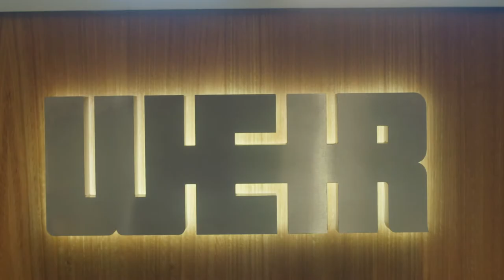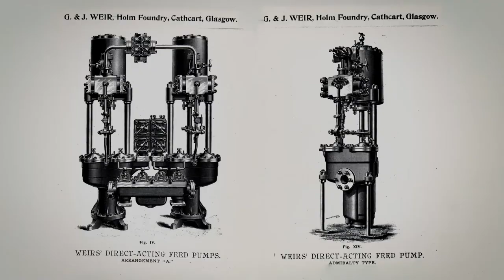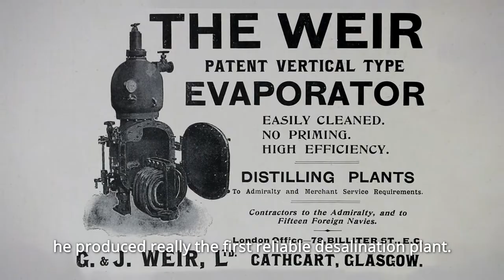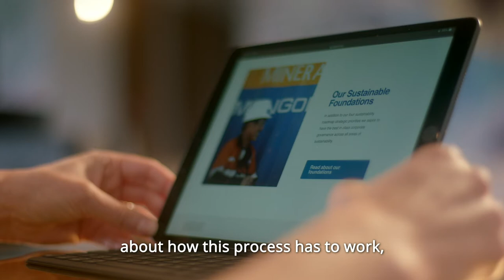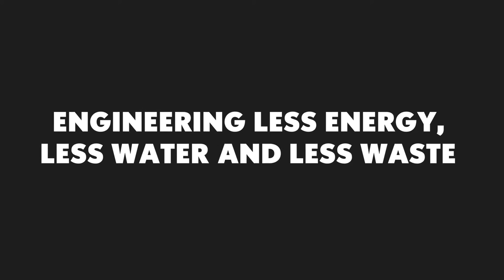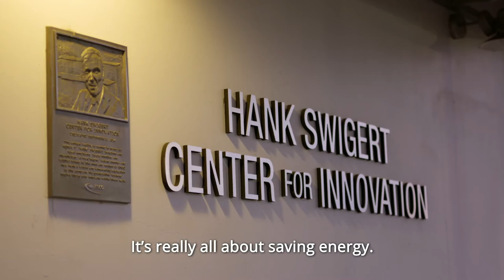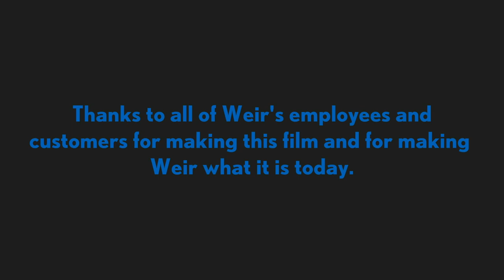Weir Group 150th Anniversary Film - English Subtitles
Filmed over the past twelve months, often in challenging circumstances, our 150 film is a celebration of what makes Weir unique - our people.

Containing contributions and footage from colleagues across the world, it pays tribute to our history, our unique culture and rich diversity, while also looking at some of the ways in which we are helping to make our markets more sustainable.